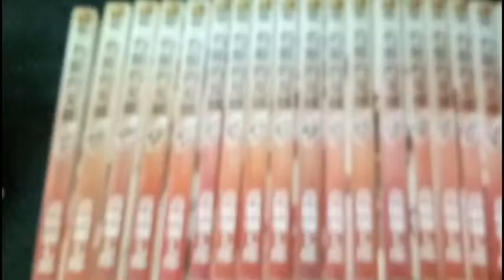【珍寶二手書齋FS34】灼眼的夏娜1-20+0+S1+S2│高橋彌七郎23本合售有泛黃(免運)